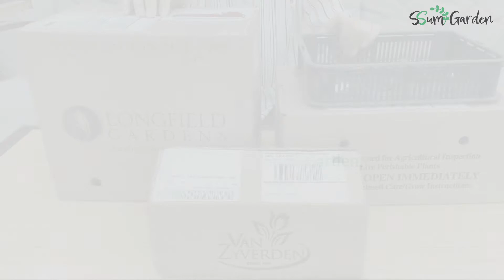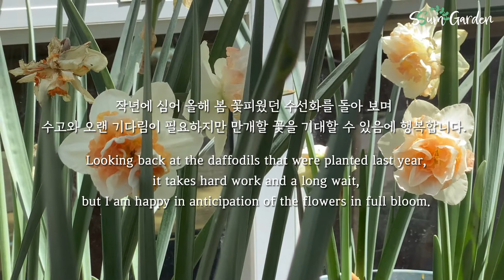[SSum EP2] Once the bulbous rich, uh huh~! (Flex!) / 추식구근 언박싱 구근심기 / Unboxing Bulbs and Planting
Thank you for visiting and watching my video!❤️

'SSum' means 'Something Special'
I'd like to share my passion and story cheerfully with you,
so our lives can be a little more something special.